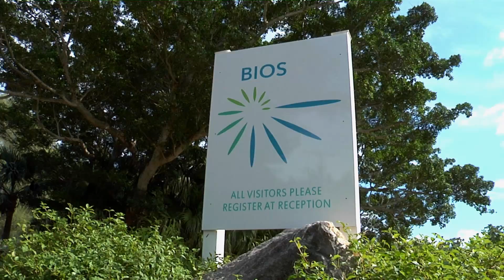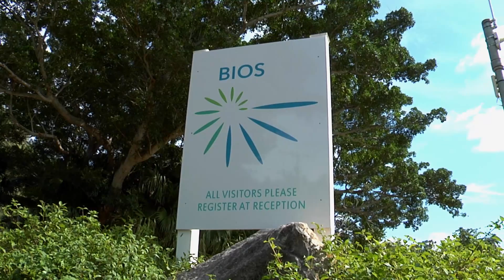BIOS-Ocean Academy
Ocean Academy (K-12). From weeklong courses during the summer to 8-week intensive internships for aspiring young scientists, BIOS gives students of all ages the chance to experience ocean science first-hand. Ocean Academy brings ocean science into the classroom with a variety of resources that plunge students into learning, without ever getting wet!